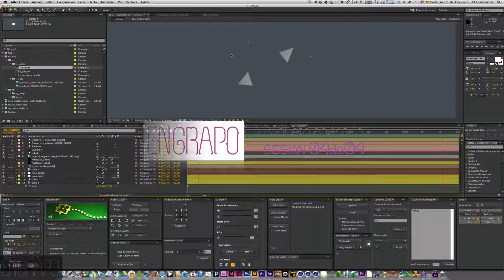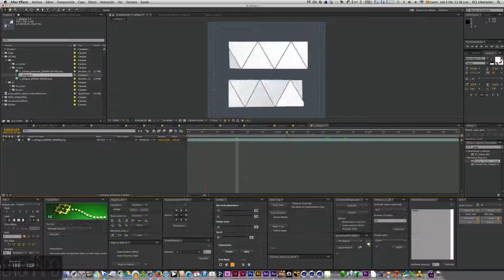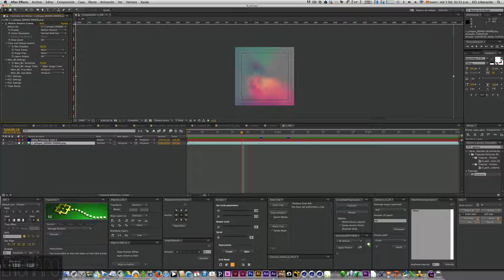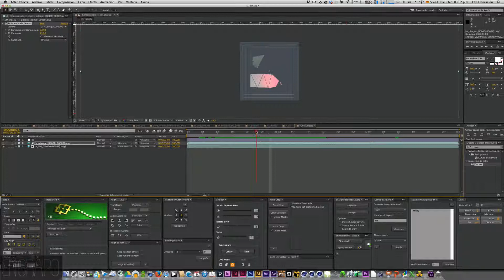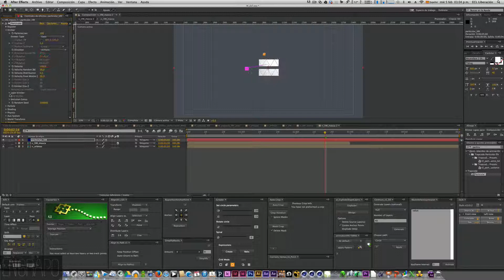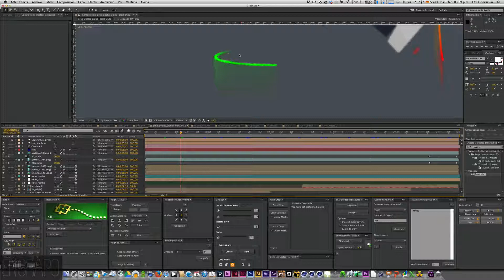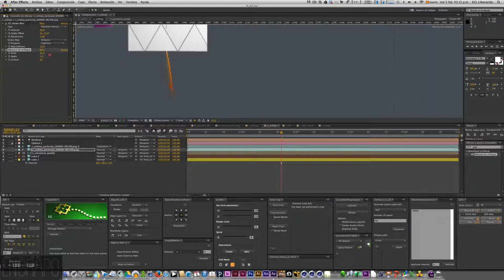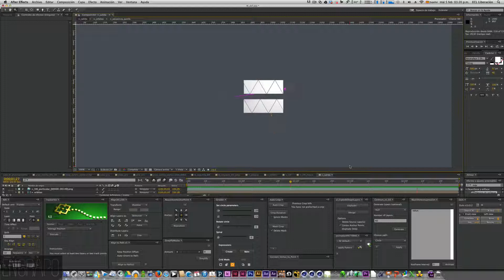animografia tuto4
Última guía del proyecto Alfabeto animado o animografía.
Comenzamos repasando recomendaciones para el flujo de trabajo.
Luego pasamos a incorporar la segunda animación secundaria de partículas mediante la generación de vectores de movimiento.
Para finalizar aplicaremos desenfoque vectorial en las estelas para mejorar su apariencia.

Lo que suena:
1. Granville Williams Orchestra - Honky Tonk (Ska)
2. Messer Chups - Super Megera
3. Judith Reyes - No pueden matar al Che
4. Culcha Candela - Una Cosa
5. Velcro - Elegía